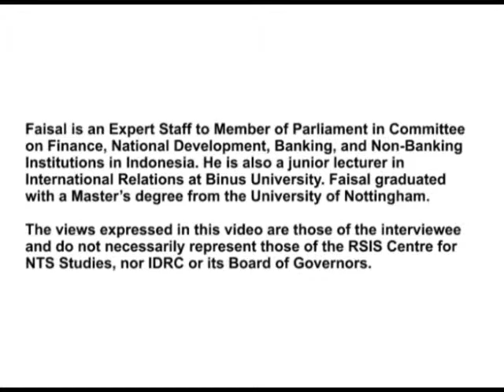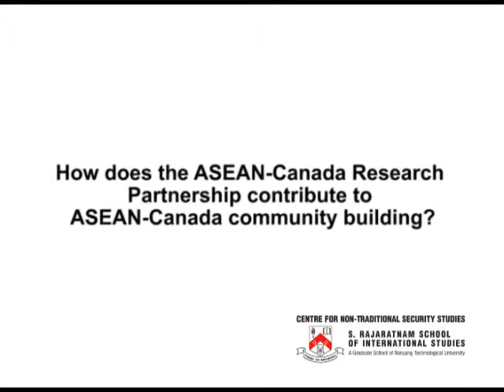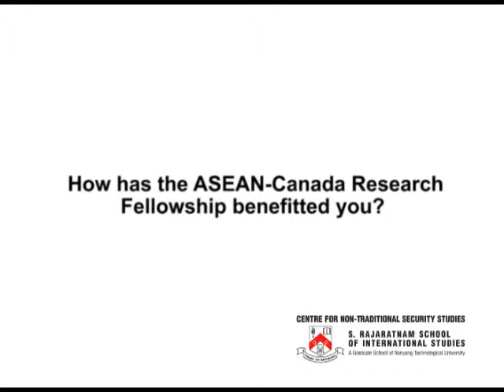In conversation with Mochammad Faisal Karim